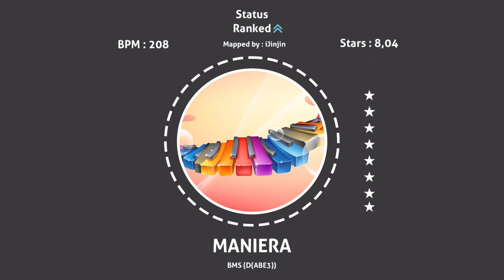[osu!mania] jhlee0133 vs wonder5193 // MANIERA - D(ABE3) [Masterpiece]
▼Player▼

If u enjoy my content and help me as content creator , u can support me :)